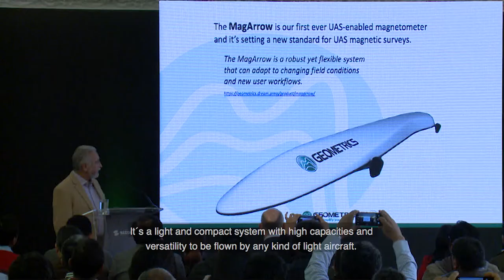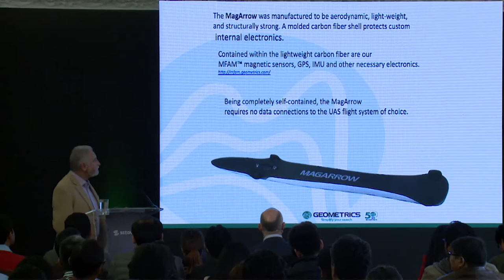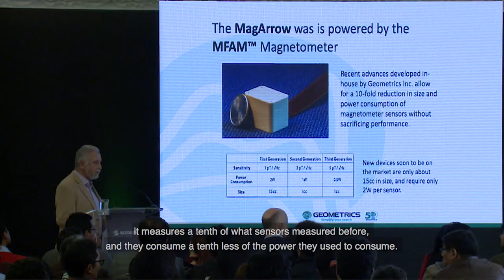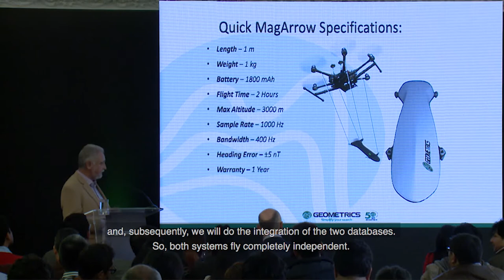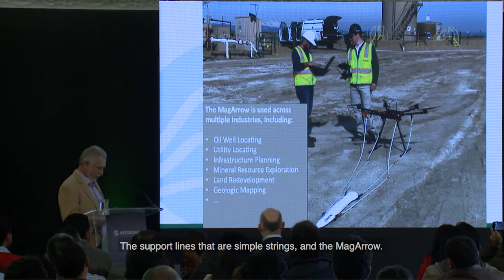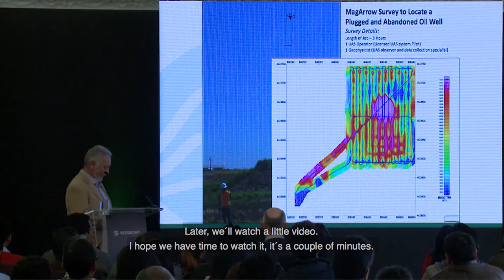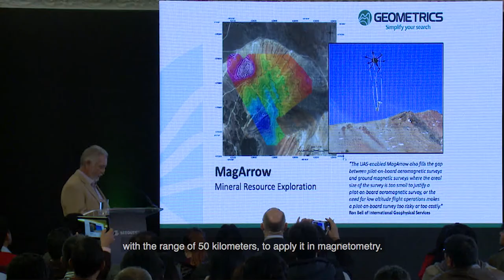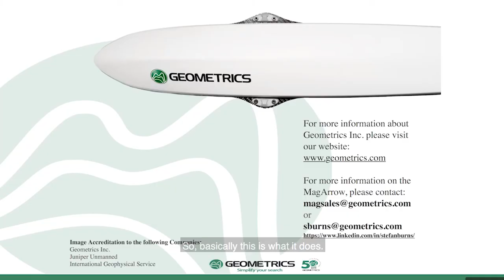MagArrow Drone-Magnetometor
Lyceum 2019: MagArrow Drone-Magnetometor - Francisco Torres, Geometrics